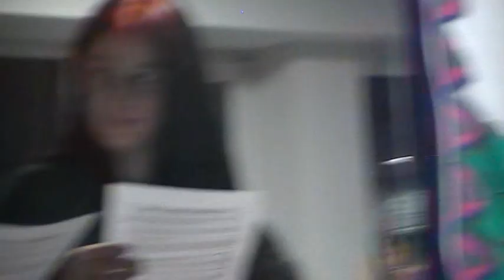Oda a la Mujer Imperfecta, del libro UTOPoesÍAS, de Ada Luz Márquez. Presentación MADRID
Presentación libro "UTOPoesÍAS", de Ada Luz Márquez.

Lugar: Sanset Padel Indoor ( San Sebastián de los Reyes)
MADRID-ESPAÑA